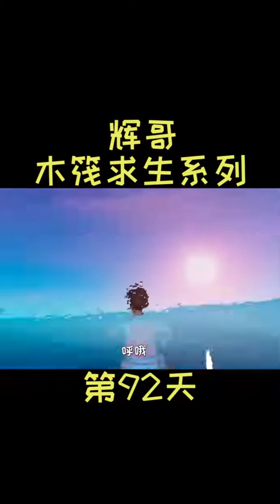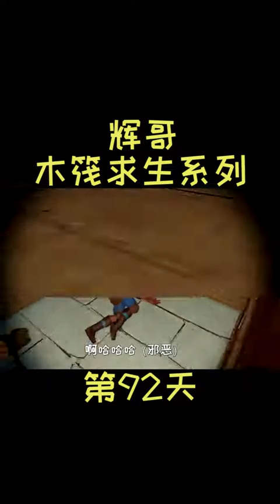Drew turns out to be a fake prince! I really don't know where to go